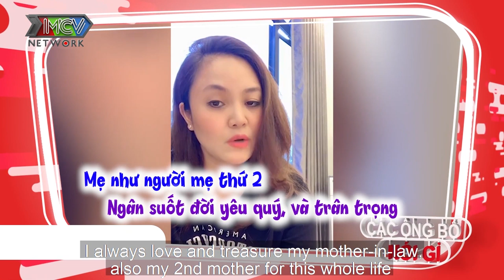LONG NHẬT bỏ show hơn 10000 khán giả chạy như bay về chăm vợ ngay khi nghe tin VỢ LÊN BÀN ĐẺ